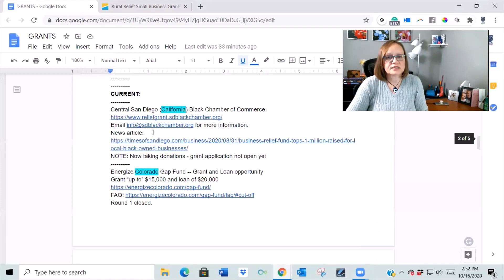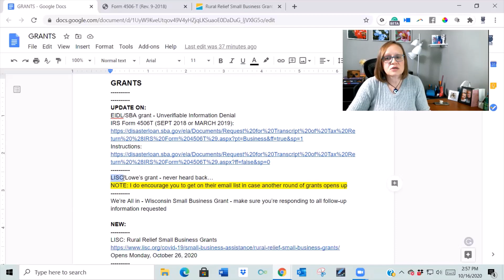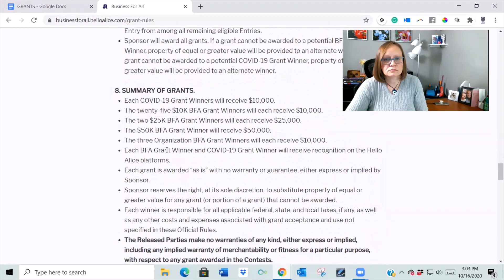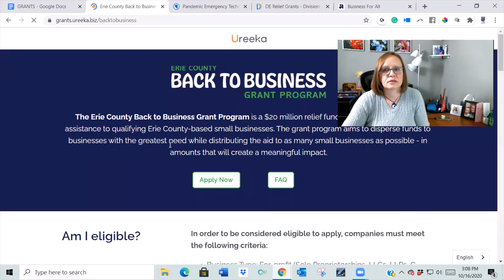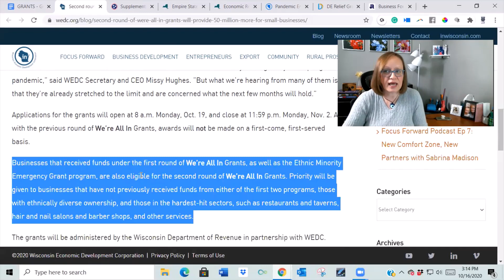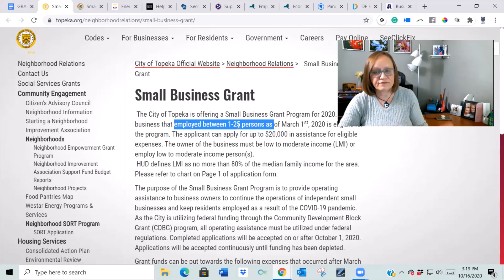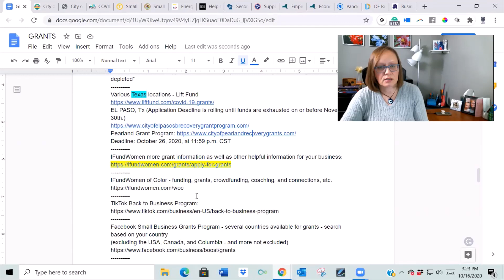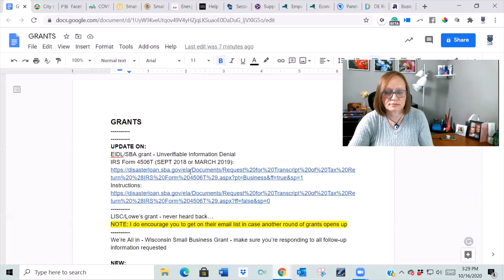COVID Small Business Grants / Assistance - several states plus LISC & Business for All - APPLY NOW!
Federal, state, and local COVID pandemic small business grants available
EIDL/SBA grant - Unverifiable Information Denial
NEW:
LISC: Rural Relief Small Business Grants
Opens Monday, October 26, 2020
Business for All / Hello Alice grants and mentorship:
Deadline Friday, September 25, 2020, 12:00 a.m. PT
New Deadline: November 10, 2020, at 12:00 a.m. Pacific Time
NOTE: This is for the BFA Grant
Delaware DE Relief Grants
Round 1 ended. Round 2 is open now
(No end date given)
Back on Track Indiana Small Business Restart Fund
Deadline for Marion County: Nov. 1, 2020
Deadline for outside Marion County: Dec. 1, 2020 (or until funding is exhausted)

Opens: Oct. 19, 2020, at 8:00 a.m.
Closes: Nov. 2, 2020, at 5:00 p.m.

Erie County Back to Business Grant Program (New York)
Deadline: Nov. 2, 2020
Tennessee Supplemental Employer Recovery Grant Program (SERG)
Deadline Dec. 29, 2020, or until the funds are depleted
We’re All in - Wisconsin Small Business Grant - ROUND TWO
Opens Monday, Oct. 19th at 8:00 a.m. - closes 11:59 pm., Monday, Nov. 2nd.
CURRENT:
Energize Colorado Gap Fund -- Grant and Loan opportunity
Grant “up to” $15,000 and loan of $20,000
Round 1 closed.
Round 2 opens Oct. 5, 2020, Deadline Oct. 26, 2020
Illinois COVID grants
“Deadline is on a rolling basis until funds are exhausted”
Topeka, Kansas
Low-moderate income, women-owned and/or minority-owned given preference
Grants are “up to” $20,000 each
Started Oct. 1, 2020, “Applications will be accepted continuously until funding has been depleted”
Various Texas locations - Lift Fund
EL PASO, Tx (Application Deadline is rolling until funds are exhausted on or before November 30th.)
Deadline: Oct. 26, 2020, at 11:59 p.m. CST
IFundWomen more grant information as well as other helpful information for your business:
IFundWomen of Color - funding, grants, crowdfunding, coaching, and connections, etc.
TikTok Back to Business Program:
Facebook Small Business Grants Program - several countries available for grants - search based on your country
(excluding the USA, Canada, and Columbia - and more not excluded)
TIP: Use Google search and Google Alerts to find more grants that pertain to your location, type of business, etc.